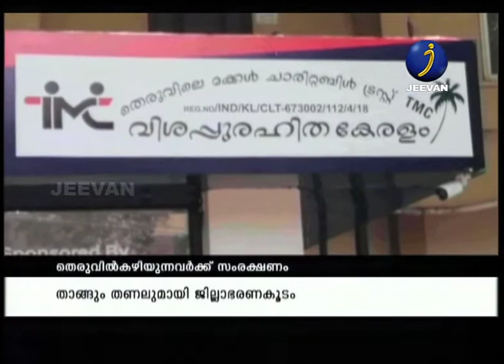തെരുവില്‍കഴിയുന്നവര്‍ക്ക് സംരക്ഷണംതാങ്ങും തണലുമായി ജില്ലാഭരണകൂടം|KOZHIKODE